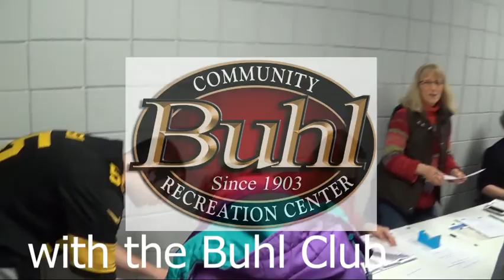Impacting our neighborhood